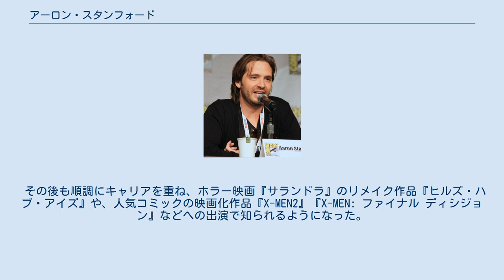アーロン・スタンフォード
アーロン・スタンフォード（Aaron Stanford、本名: Aaron Arthur Stanford 1976年12月27日 - ）は、アメリカ合衆国の俳優・声優である。
 1976年、マサチューセッツ州に生まれる。
母親は英語教授で、父親は出版業者だった。
地元マサチューセッツ州の高校を卒業した後、ニューヨーク州立大学へ進学するも、ニュージャージー州のラトガース大学へ編入学して、同大学を卒業した。
2000年にシガーニー・ウィーヴァーと共演した低予算映画『Tadpole』で映画デビュー。
翌年にはテレビシリーズ『サード・ウォッチ』の数エピソードへ出演したり、ウディ・アレン監督の『さよなら、さよならハリウッド』やスパイク・リー監督の『25時』などへも出演。
 その後も順調にキャリアを重ね、ホラー映画『サランドラ』のリメイク作品『ヒルズ・ハブ・アイズ』や、人気コミックの映画化作品『X-MEN2』『X-MEN: ファイナル ディシジョン』などへの出演で知られるようになった。
 近年ではマギー・Q主演のテレビドラマシリーズ『NIKITA / ニキータ』でのレギュラーキャストとして73エピソードへ出演して人気を博したほか、2015年から放送のテレビドラマシリーズ『12モンキーズ』で、人類の未来を変えるためタイムスリップすることを命じられた主人公コールを演じている。